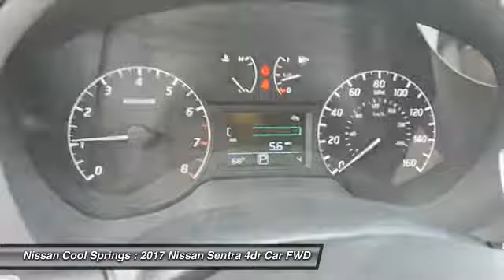2017 Nissan Sentra Y259832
2017 NISSAN SENTRA Franklin, TN
Stock# Y259832